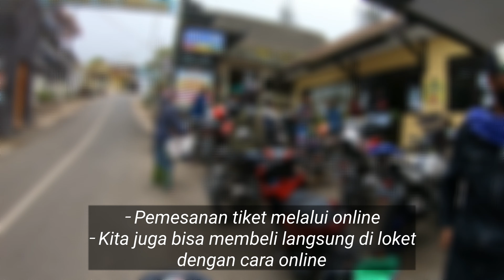BROMO NONGKOJAJAR Arah Turun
Bromo jalur turun dari desa Wonokitri ke Nongkojajar